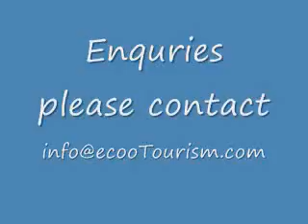my beautiful kerala.MPG